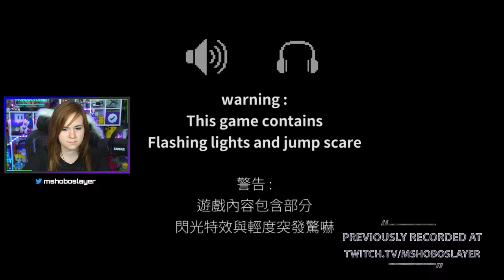Absolutely Terrifying! - Deep Fog Ep.1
"Deep Fog" is a single-player 2D horizontal pixel horror adventure game.
Explore the strange events that occurred in the Fog City, Chapter 1: The story of the new night guard and the watchdog working in the cemetery, and there seems to be a little more uninvited guests tonight.